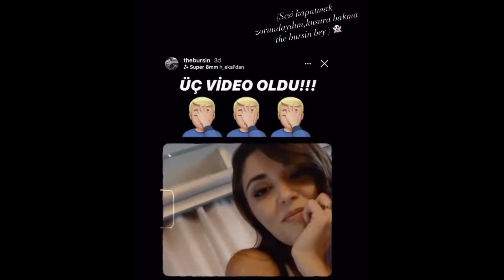HANDE ERÇEL'DEN KEREM BÜRSİN'E SANSÜR!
Kerem Bürsin'in videosuna Hande Erçel sansür koydu! @kerembursintr560 @handeerceel